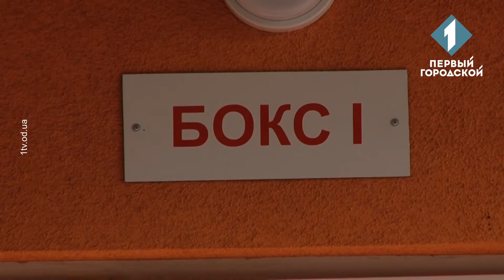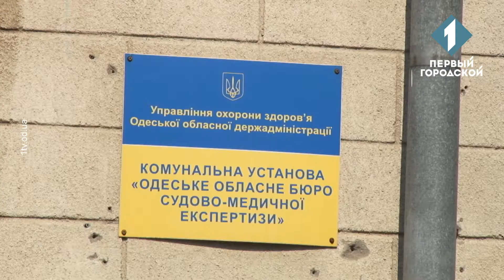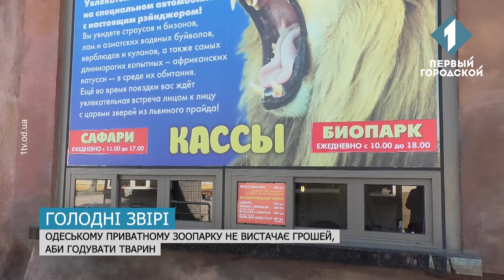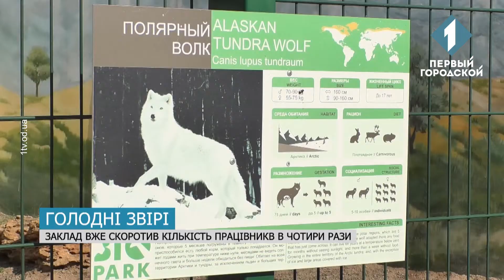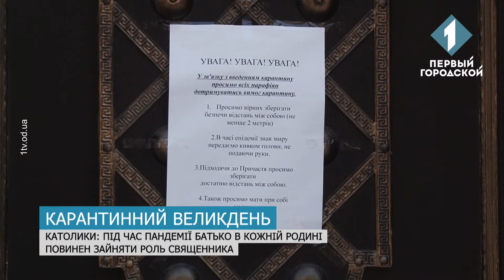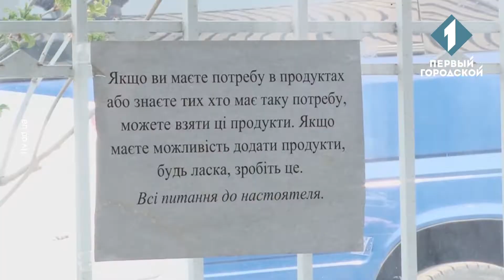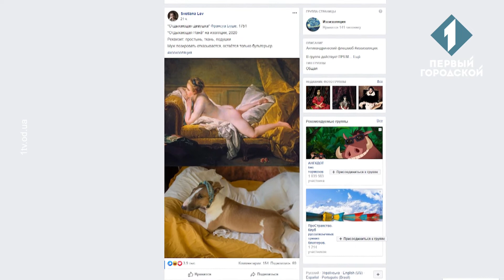Час Одеси за 10 квітня 2020